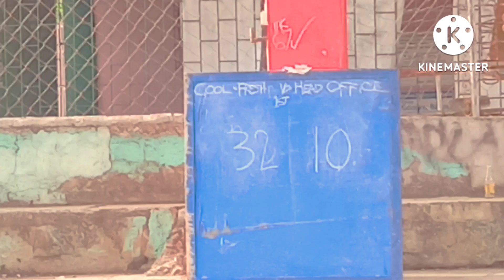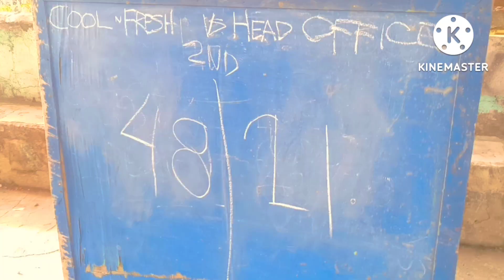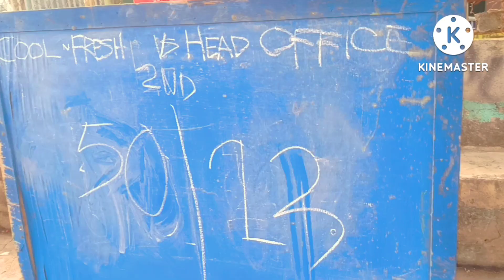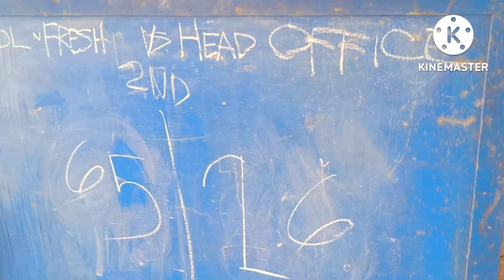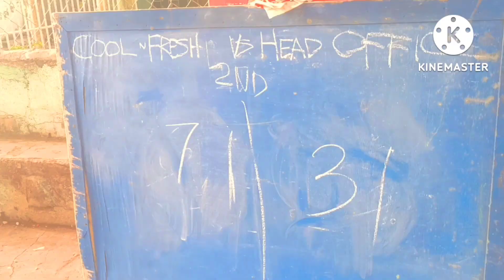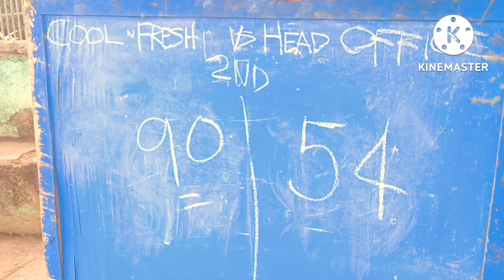Coolway Head Office vs. Coolway Cool N' Fresh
Basketball League Week 3 (gcash# 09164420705)